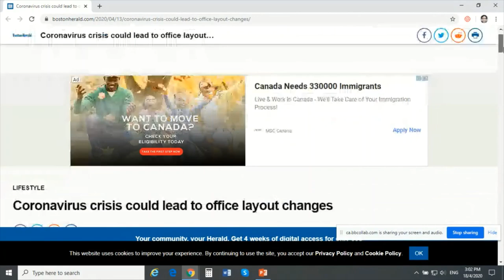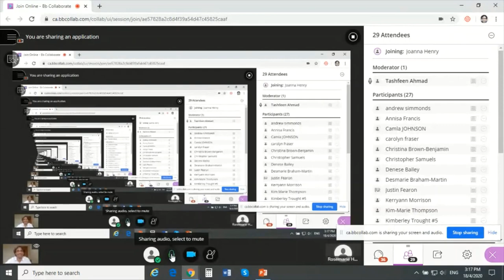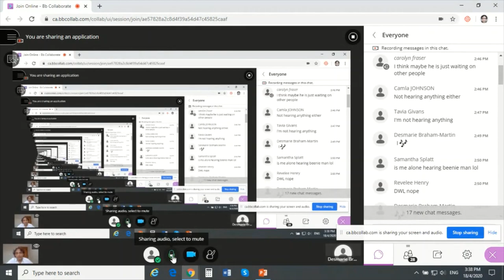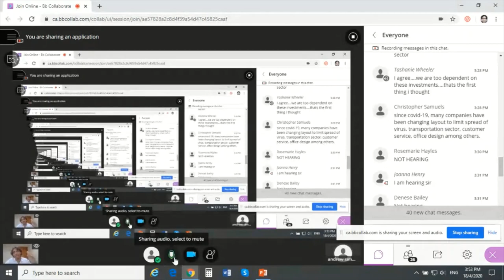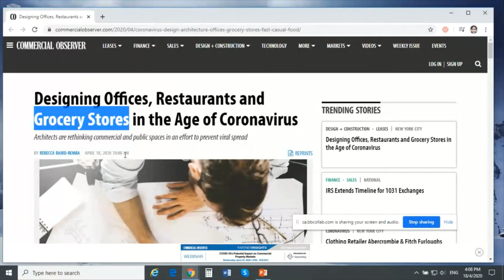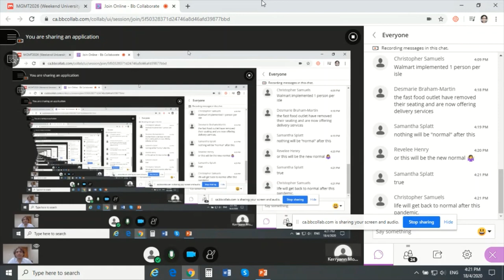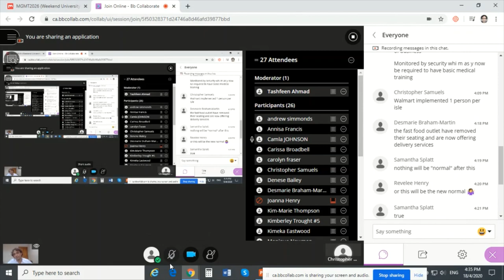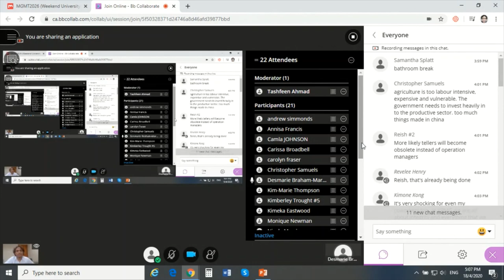Office Layout Decisions Post-Coronavirus - Operations Management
This is an informal discussion on how office layouts might change post-pandemic.

"The pandemic already pushed millions to work from home. Many of them will likely go back to a very different office."